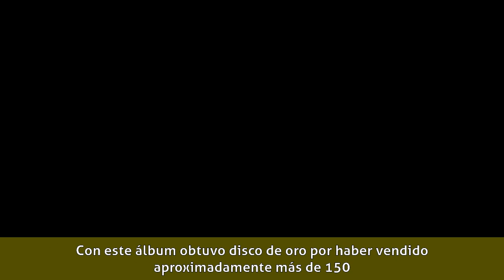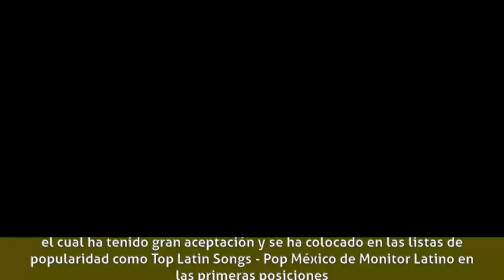Erik Rubín - Inicios